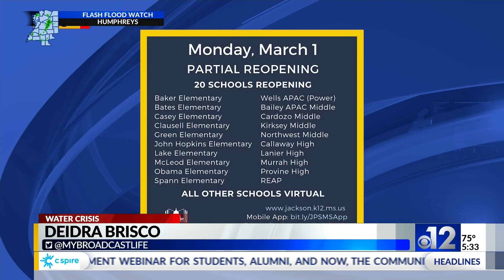20 JPS Schools reopening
20 JPS Schools reopening